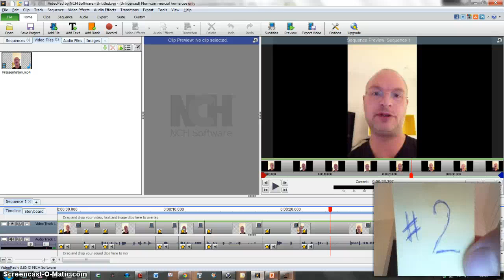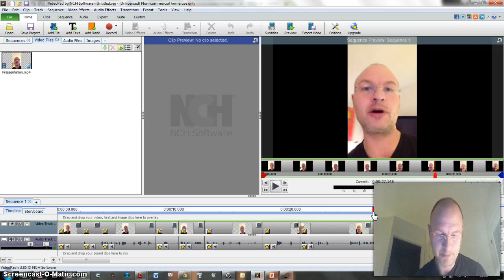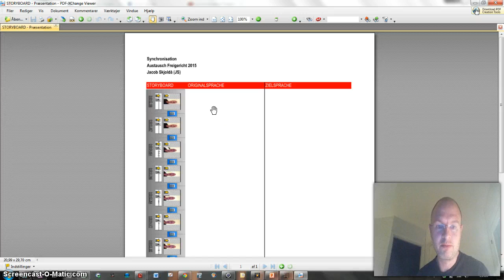Synchronisation Freigericht 2015-02